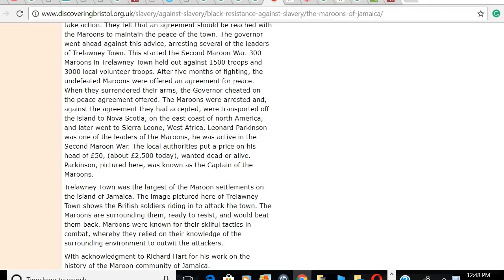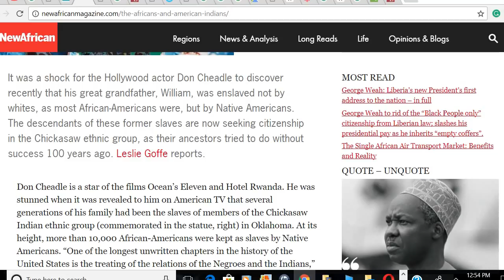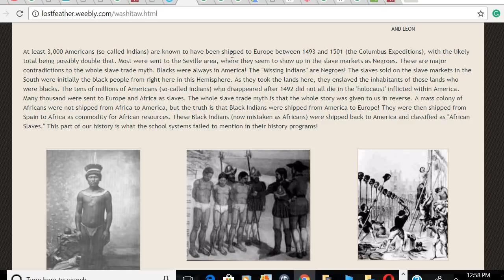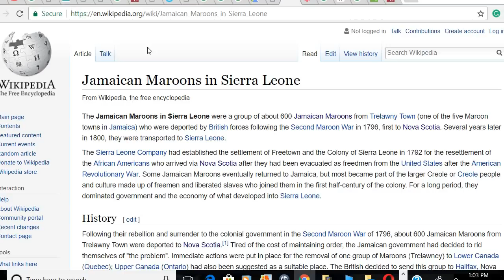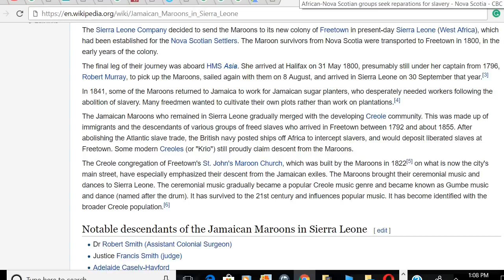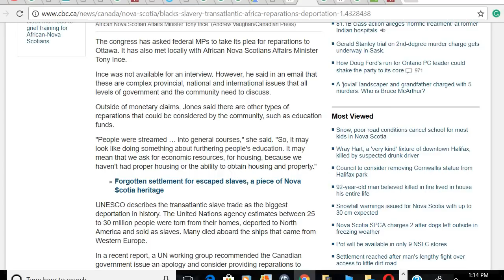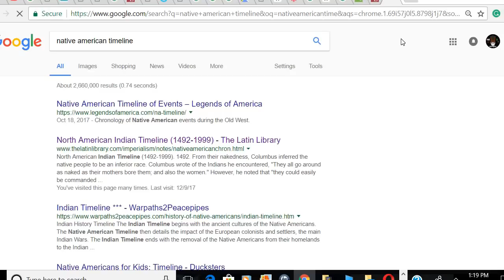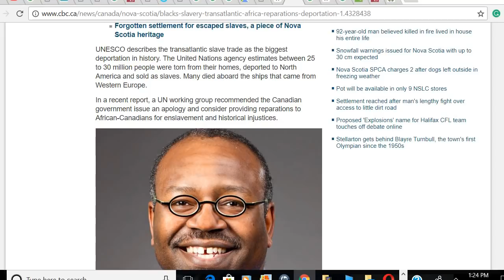THE MAROONS AND SIERRA LEONE PT2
THE MAROONS WAS TAKEN FROM THE WEST INDIES TOOK TO NOVA SCOTIA, CANADA.